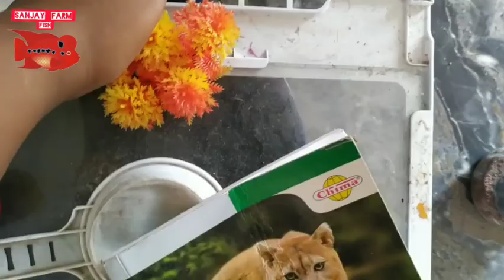My farm all fish tank view in tamil sanjay fish farm